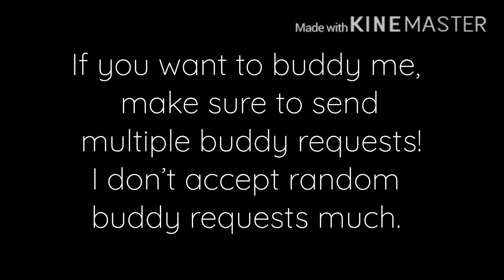How to Buddy Me on AJPW | skit?